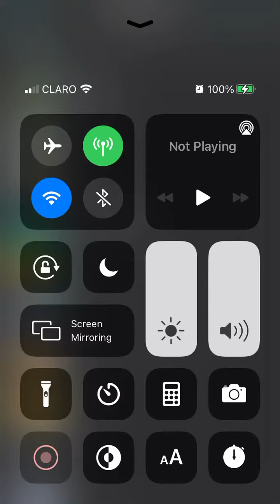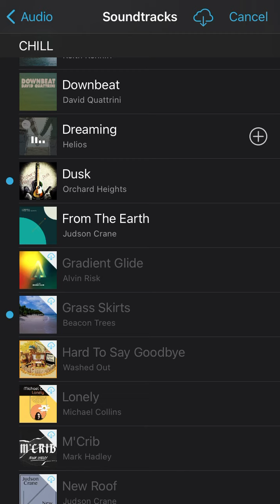helios-dreaming (full song)